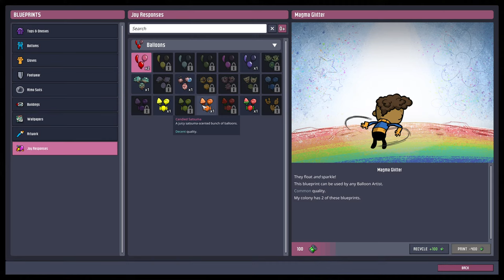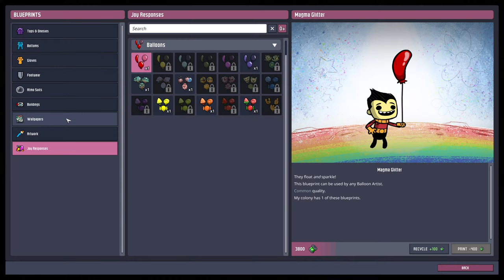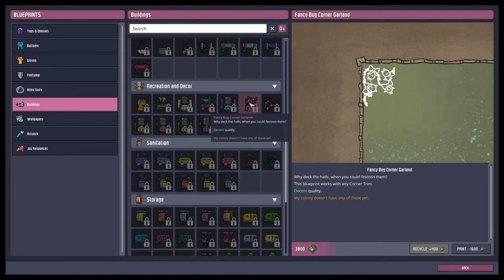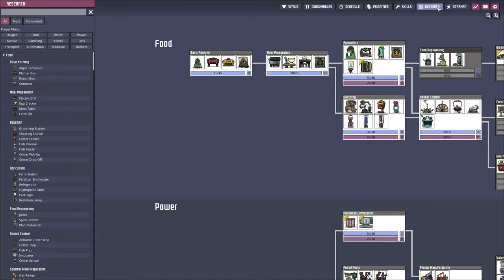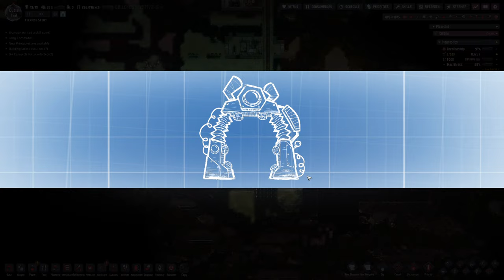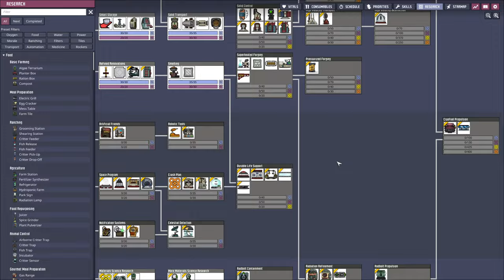🔴Can a GERMAN ENGINEER Forge Life-Saving Suits in the Frosty Depths of Rime?!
We need Atmo Suits and Steel; let's make sure we have those available in abundance today!

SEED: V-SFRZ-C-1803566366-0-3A